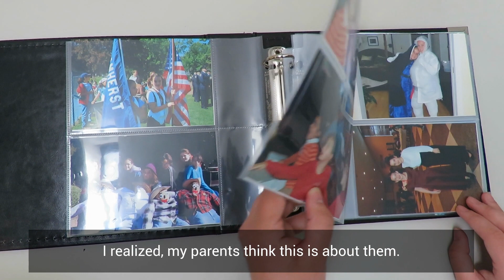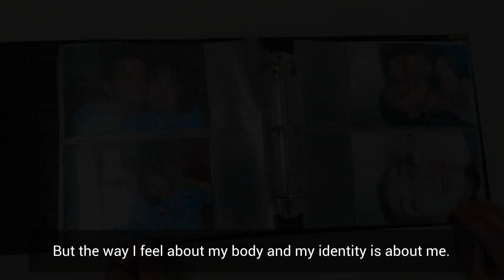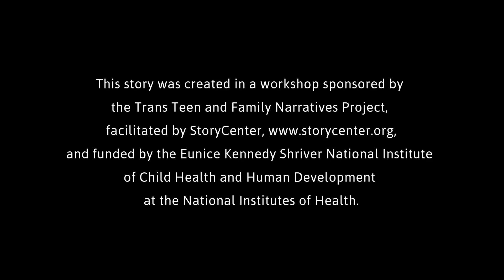Have You Met My Son?